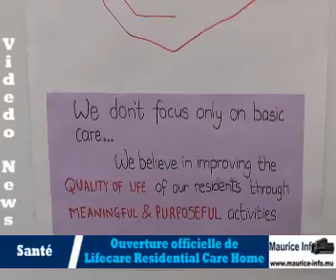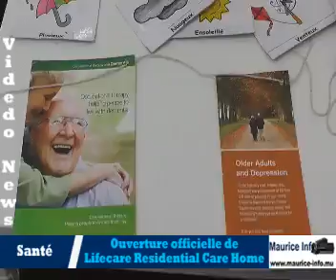Ouverture de Lifecare Residential Care Home